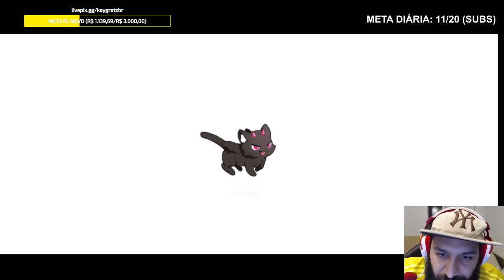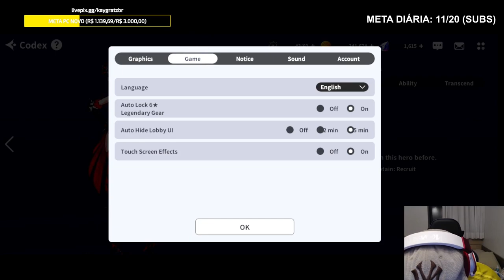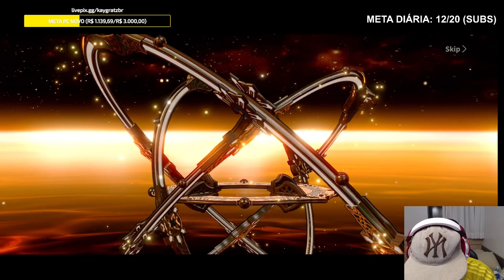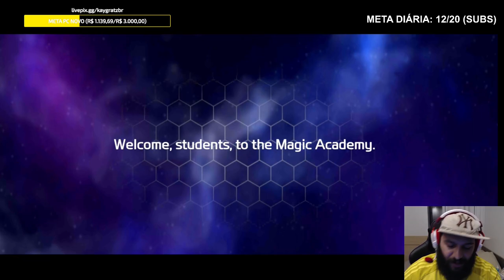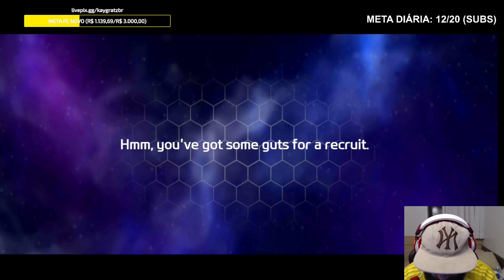BAIXE e JOGUE o BETA de OUTERPLANE, esse Epic Seven 3D TÁ LINDO!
🔥 Aprenda a desenhar no estilo anime mesmo sem saber de nada

Falaa guys, tranquilo? essa semana postei um vídeo falando sobre o pré-registro de Outerplane, o novo gacha da Smilegate, mesma empresa de Epic Seven, abriram o beta ontem e quem quiser jogar é so baixar o apk!

Tmj e fiquem com Deus.

💸 APOIO 💸

💌 LINKS 💌